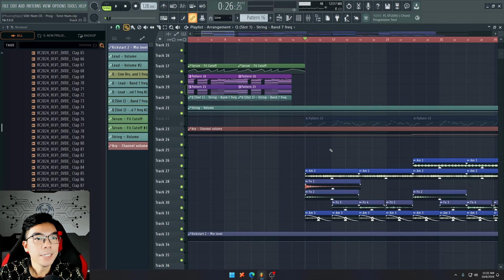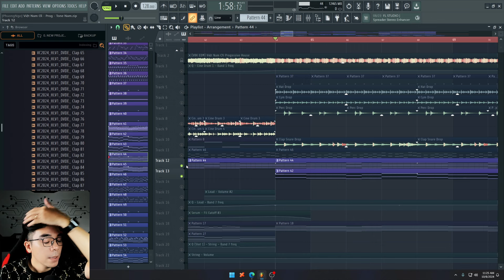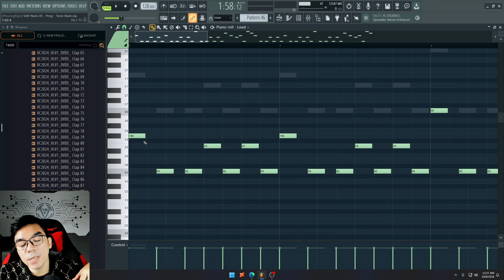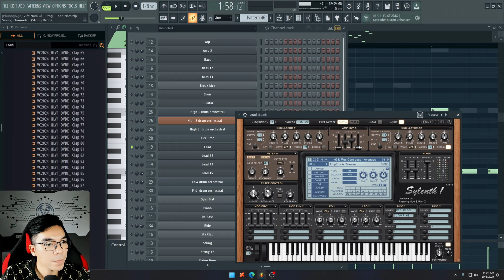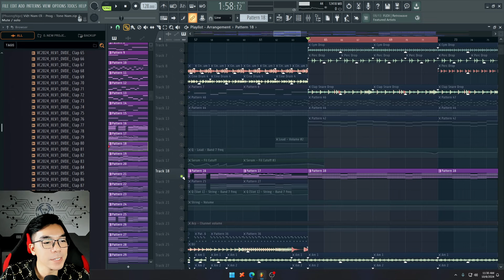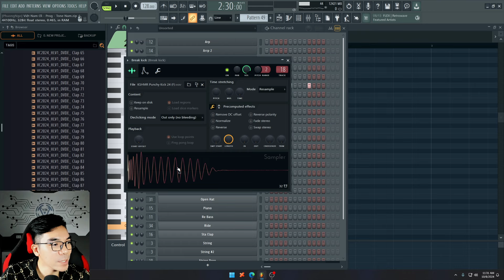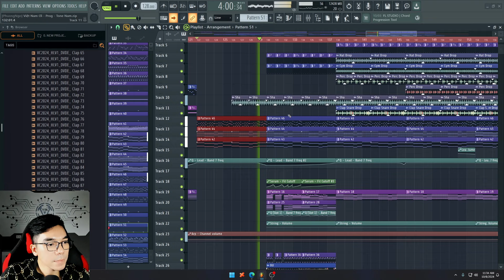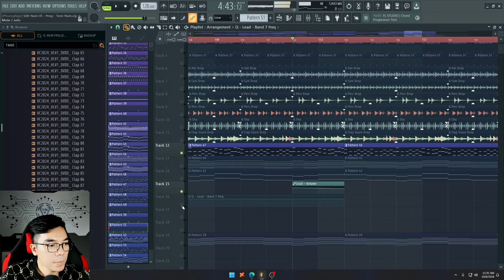Hướng Dẫn Cách VBK Làm Nhạc PROGRESSIVE HOUSE - | FL Studio | VBK Music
Cách VBK Music Làm Nhạc PROGRESSIVE HOUSE - | FL Studio | VBK Music